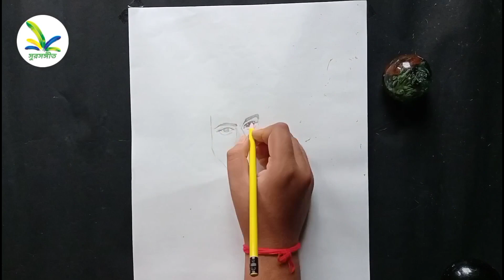How To Draw Danish Zehen🔥🔥 | Danish Zehen Drawing Sketch | Danish Zehen Drawing Step By Step Easy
How To Draw Danish Zehen🔥🔥 | Danish Zehen Drawing Sketch | Danish Zehen Drawing Step By Step
 Easy

Credits the song in this video

Lyrics - Seasha
Artist - Seasha
Music produced by - Edoby beats
Mix/Master - Seasha
Credit the intro in this video

Intro shots - all intro clips are owned by Danish Zehen

All copyright reserved to them!

This is just for a motivational and promotional purpose and I am not making any profit from this video.

Video cradits

Artist - Subhajit Banerjee (Drawing)
Edit By - সুর সংঙ্গীত
Published by - সুর সংঙ্গীত
 This drawing for all the die heart💔fans of Danish Zehan😌😌

I really miss you brother 😔😔😢💔

YOUR QUARIES -
1.danish zehen
2.how to draw danish zehen
3.danish zehen drawing
4.danish zehen sketch
5.drawing danish zehen
6.drawing danish zehen step by step
7.how to draw danish zehen sketch
8.how to draw danish zehen step by step
9.danish zehen pencil sketch
10.how to draw danish zehen easily
11.drawing danish zehen easy
12.drawing danish zehen potrait
13.rip danish zehen drawing
14.danish zehen lifestyle
15.sketch of danish zehen
16.tribute to danish zehen
17.danish
18.danish zehen outline tutorial
19.Step by Step Outline Tutorial
20.how to draw danish zehen face pencil sketch easy
21.Danish Zehen face Drawing
22.how to draw danish zehen face pencil sketch easy
23.Drawing Danish Zehen | Step by Step Outline Tutorial
24.sketch tutorial

...🙏🏻Thanks 😘 For ☺️ Watching 🙏🏻...